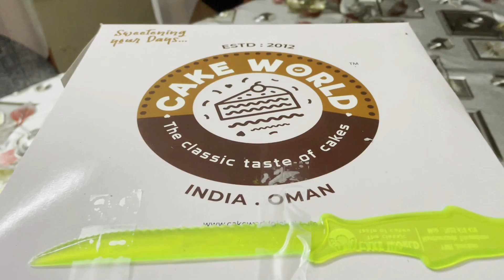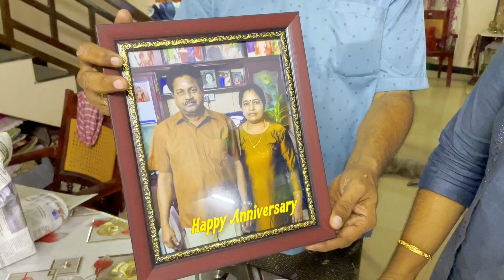അച്ഛന്റയും അമ്മയുടെയും WEDDING ANNIVERSARY | ഒരു ചെറിയ ആഘോഷം | HAPPY ANNIVERSARY DEAR ACHA AND AMMA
HAPPY ANNIVERSARY DEAR ACHA AND AMMA
CAKE DETAILS
REDBEE (950/-KG)
CAKE WORLD
YMR Jct, Nanthancodu, Thiruvananthapuram, Kerala 695003

FAMILY VLOGS
MALLU FAMILY
MALLU VLOGS
HAPPY ANNIVERSARY
HAPPY WEDDING ANNIVERSARY
FAMILY VLOGS